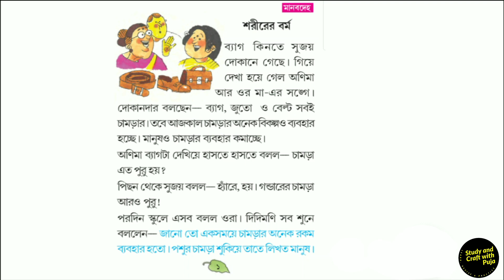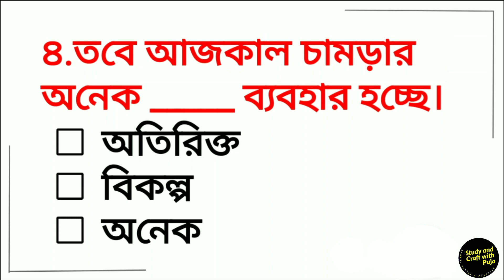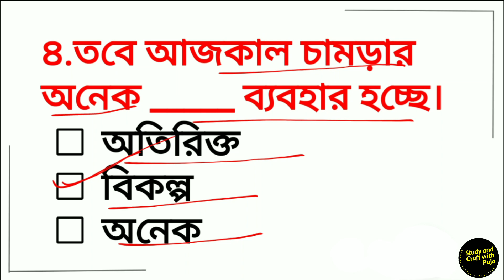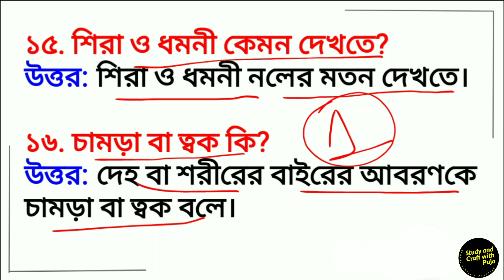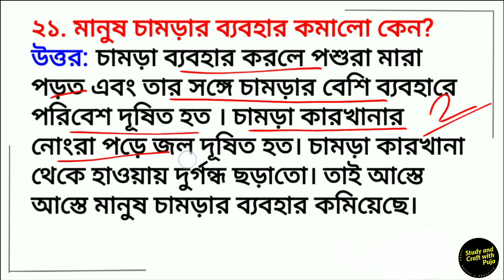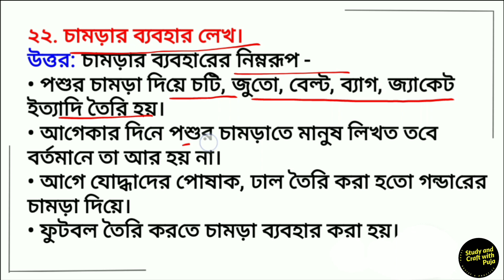পঞ্চম শ্রেণী আমাদের পরিবেশ মানবদেহ শরীরের বর্ম প্রশ্ন উত্তর/Class 5 পরিবেশ শরীরের বর্ম প্রশ্ন উত্তর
এই ভিডিওতে আমি  পঞ্চম শ্রেণীর  আমাদের পরিবেশ এর "মানবদেহ - শরীরের বর্ম" অধ্যায়ের প্রশ্ন উত্তর  শেয়ার করেছি।